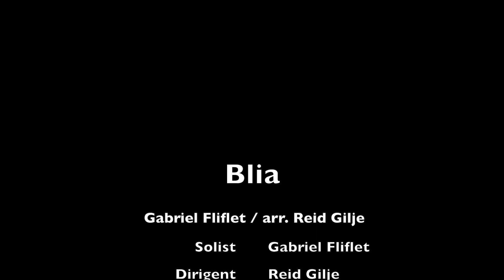Eikanger-Bjørsvik Musikklag og Gabriel Fliflet - Blia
Blia frå Eikanger-Bjørsvik Musikklags julealbum "En julereise med Eikanger-Bjørsvik". Vokal og trekkspel: Gabriel Fliflet.

PS: Liker du det du høyrer? Støtt oss via Vipps (#24859)